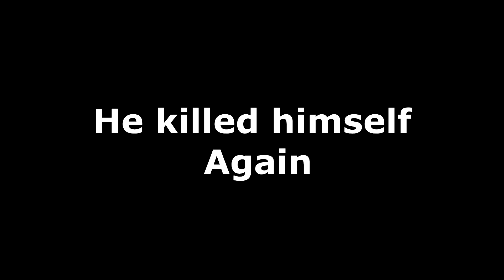OH MY GOD IT'S Harry Potter!! | VRChat Funny Moments W/ Proxidist